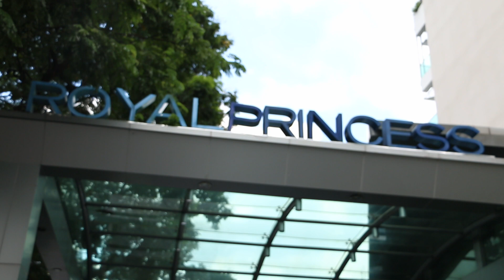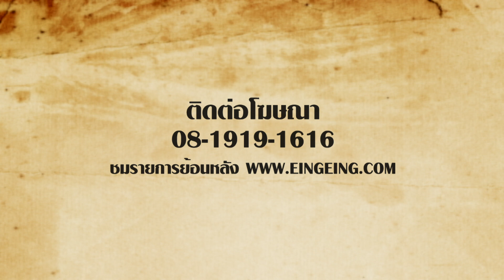รายการคนไทยใต้ร่มราชัน 28 มิถุนายน 2563 @คนไทยชวนเที่ยว Royal Princess